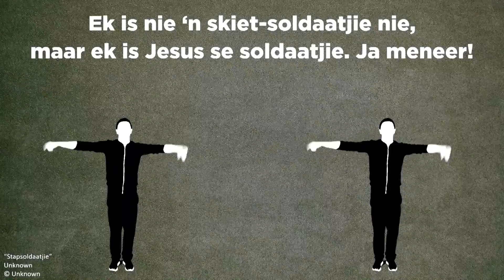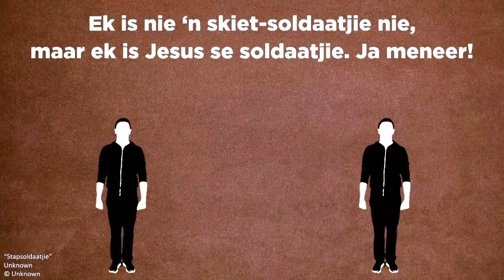mKidz | Voorskool | Palm Sondag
Aanbieder: Cherese Esterhuizen
Skrif : Markus 11:1-4, 7-10